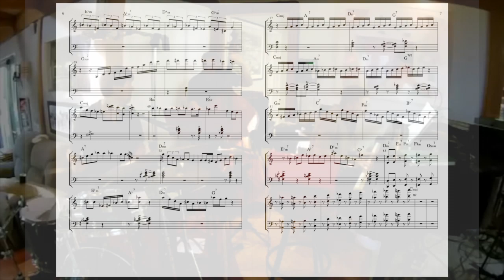Randy Waldman - Solo Transcription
This is my transcription of this tasty solo from one of great jazz pianist Randy Waldman.
You can find the entire video “David Tull Trio Live with Randy Waldman and Kevin Axt - Concert Window Highlight” on you tube
Randy starts his solo at 2:04. I find this solo quite interesting with a lot of good idea so when I started transcribing few bars, I couldn’t stop do that till the end.
I also transcribed the left-hand comping as I founded rhythmically interesting.
The transcription is done to best of my ability and I hope you enjoy; however nothing replace a careful listening of Randy and how he articulates the phrases.